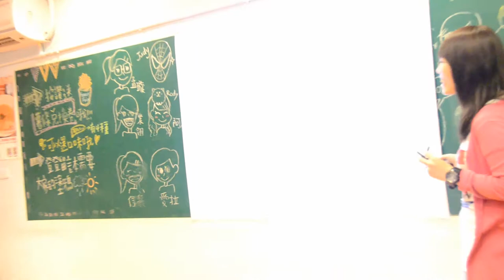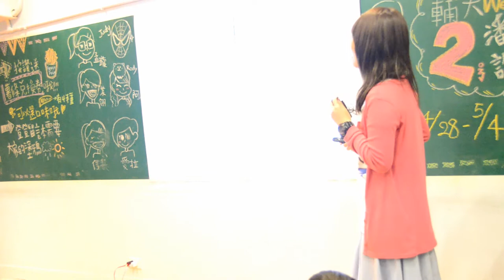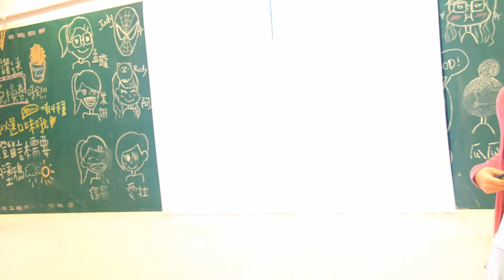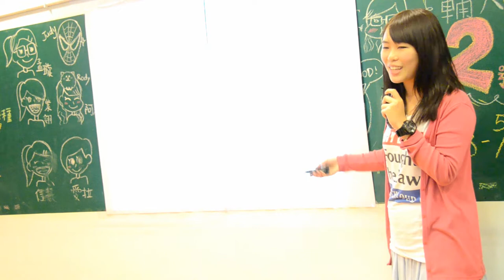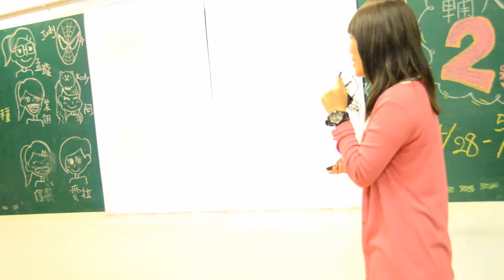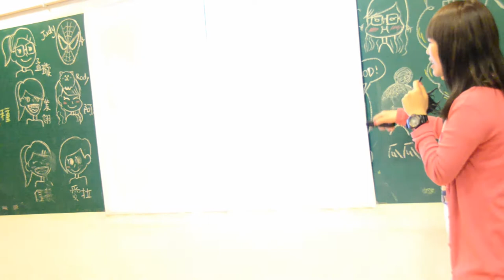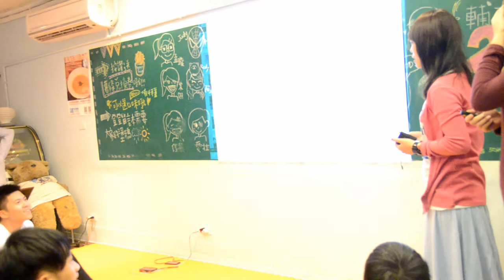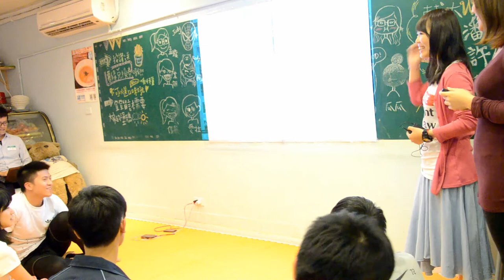【輔大交點Vol.7】小奈- 跑出自己的小世界